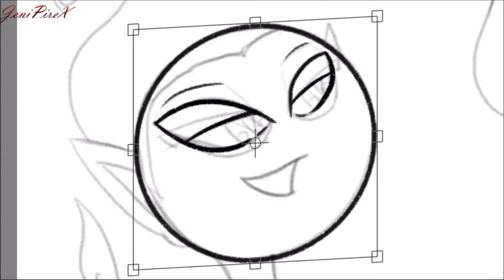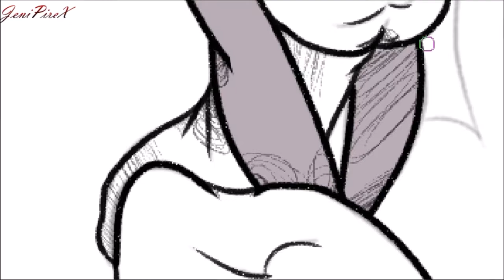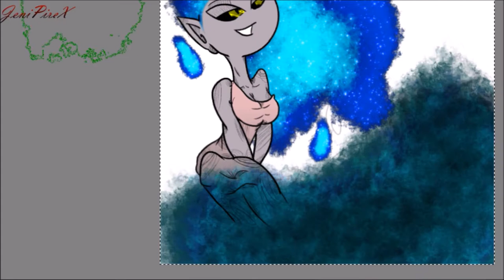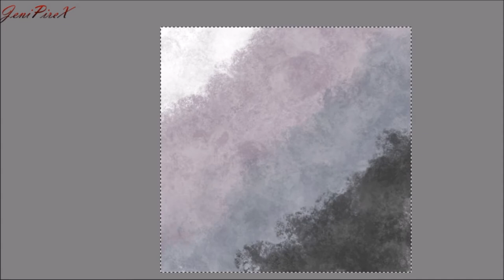Hex Xenobia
{This was made back in the beginning of this year, just an fyi.}

Song: I'm A Hex Girl & Earth Wind Fire and Air from Hex Girls (Scooby Doo and the Witch's Ghost) and Trap of Love ft. Daphne Blake "Crush" (Scooby-Doo! Mystery Incorporated Ep. 107: In Fear of the Phantom)